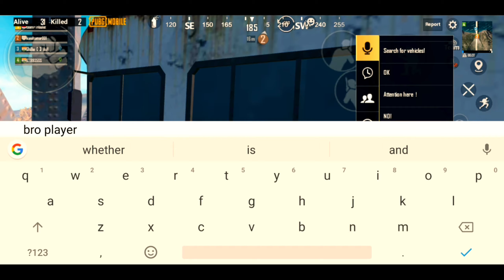Pubg montage-#6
Randome team mate calling me hacker..lol😅😅😅
And GAMEBOY YT IN MY MATCH
1V3 CLUTCH MOMENTS
EMULATOR vs MOBILE
3mint coming GAMEBOY YT
Intence fight solo v 3